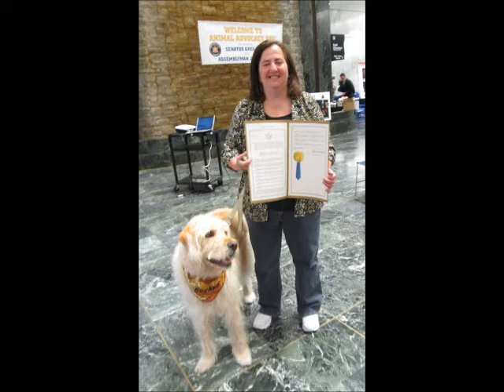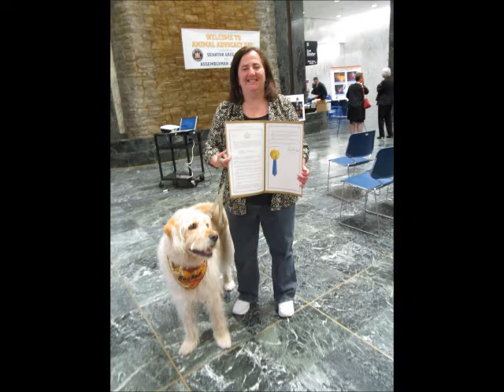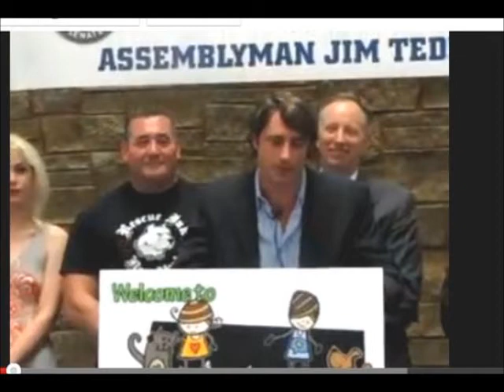Bocker the Labradoodle Interview - It's A Dog's Life w/Greg Kleva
Interview with Greg Kleva - Martha Stewart Living Radio - Sirius/XM -
New York State Animal Advocacy Day
Bocker the Labradoodle